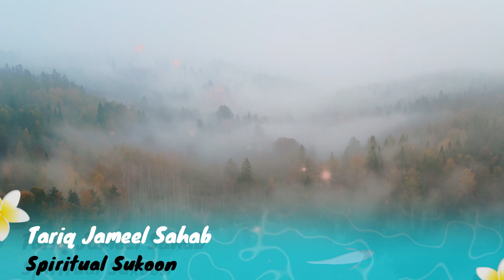APAS KA IKHTILAF || Hazrat Ji Moulana Tariq Jameel DB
Hazrat Ji Moulana Tariq Jameel DB tells about How to resolve differences/Disagreement or Apas ka Ikhitiaf @Allahwalihayat
Bismillah Ar-Rahman Ar-Raheem
►TOPIC: APAS KA IKHTILAF
► SPEAKER: Hazrat Ji Molana Tariq Jameel DB.
Hazrat Ji Molana Tariq Jameel DB born 1 October 1953, is a Pakistani Islamic television preacher, religious writer, scholar, and a member of the Tablighi Jamaat.
Tablighi Jamaat (lit. 'Society of Preachers also translated as "propagation party" or "preaching party") is a transnational Sunni Islamic missionary movement that focuses on exhorting Muslims and encouraging fellow members to return to practicing their religion as per the Islamic prophet Muhammad ﷺ
 | Maulana Tariq Jameel | APAS KA IKHTILAF  | Tariq Jameel Bayan

About Spiritual Sukoon,
Spiritual Sukoon is an Islamic YT Channel where you can find latest Urdu Bayan of:

► Hazrat Ji Shaykh (Maulana) Hakeem Akhtar RA
Hakeem Muhammad Akhtar was a Pakistani Sunni Muslim scholar, poet, philanthropist and a Sufi mentor. He established the Jamiah Ashraful Madrāris in Karachi. He was an alumnus of the State Unani Medical College Allahabad and the Madrasa Bait-ul-Uloom, Sarai Mir. He was an authorized disciple of Abrarul Haq Haqqi

► Hazrat Ji Peer Zulifiqar Ahmad naqshbandi D.B
Peer Zulfiqar Ahmad Naqshbandi is a Pakistani Islamic scholar and a Sufi shaykh of the Naqshbandi order. His notable disciples include Syed Khalil-ur-Rahman Sajjad Nomani. He is the founder of Mahdul-Faqir Al-Islami, Jhang

► Hazrat Ji Mufti Muhammad Taqi Usmani
Muhammad Taqi Usmani, is a Pakistani Islamic scholar and former judge who is the president of the Wifaq ul Madaris Al-Arabia and the vice president and Hadith professor of the Darul Uloom Karachi.

► Hazrat Ji Saad Sahib D.B
Muhammad Saad Kandhlawi (born 10 May 1965) is an Indian Muslim scholar and preacher. He is the great grandson of the Tablighi Jamaat founder Muhammad Ilyas Kandhlawi. He heads one faction of the Tablighi Jamaat.

► Hazrat Ji Molana Tariq Jameel D.B
Tariq Jamil, is a Pakistani Islamic television preacher, religious writer, scholar, and a member of the Tablighi Jamaat. The recipient of the Pride of Performance award, Jameel has been named twice in The 500 Most Influential Muslims

► Bhai Saeed Anwar Sahab
Saeed Anwar is a Pakistani former cricketer and a former captain for Tests and ODIs. An opening batsman and occasional slow left arm orthodox bowler, Anwar played international cricket between 1989 and 2003 he turned religious and starting preaching Islam across Pakistan with the Tablighi Jamaat.

what is marriage in Islamic personal law
marriage in islamic law